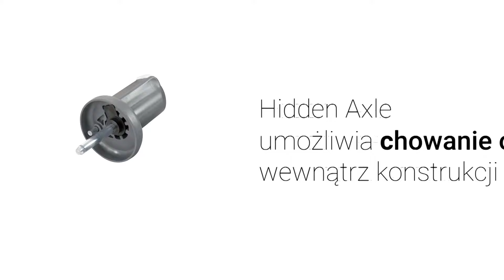Achsen - Das System, das Ihnen ermoglicht Achsen zu verstecken